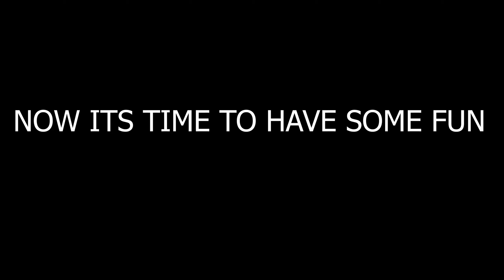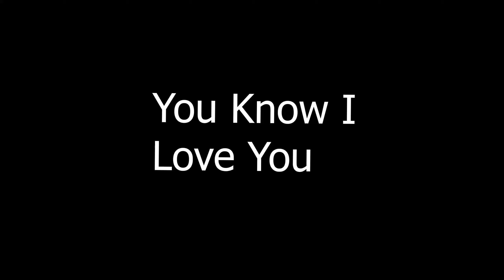◊◊DayZ Sunnyvale # 11 Before Wipe Party Feat DJ Tenshii◊◊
Click "show more" to see more info!